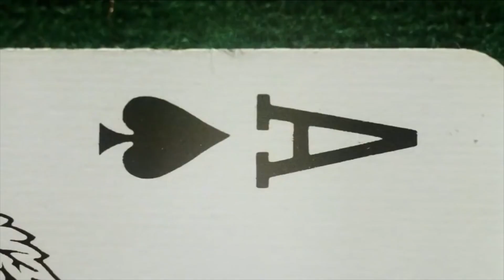我的投機哲學四部曲：投機就是賭博嗎 (字幕)【施傅教學 | By 施傅】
很多人認為，「投機」就是「賭博」，因此不去作任何的投機。但其實投機和賭博大不同！因為賭博畢竟是「莊家話事」，但投機只要方法正確，選對工具，一樣是能夠成功賺錢的。雖然我們不是鼓勵大家積極投機，但今天我會嘗試介紹我的「投機四步曲」，等大家能夠明白甚麼才是真正的投機。如喜歡今集教學請記得按個Like支持一下，也可以分享給你的朋友～看完影片後，大家可以在下面留comment，和我們交流一下對投機的看法 :)

本片內容：投機四步曲

先至聲明，我是絕不賭博的，但很多朋友會認為投機就等同賭博，今天就跟大家說明一下我的投機哲學吧！投機其實只是一個名稱，根據劍橋字典中的定義，投機就是「在不確定的情況下嘗試猜度結果，最後以賭一把的心態去看結果」，這便是投機。

投機第一步曲「短線投機 」：
在圖表上的止賺位一定要高過止蝕位，所以損益比率 (profit and loss ratio) 須多過2:1，甚至3:1以上，並必須紀律執行！最好在圖表當中記下最高位及最低位，比率一定要夠闊，才可以去做這個交易。在短線方面你要知，短線不能作長線，這是甚麼意思？一般是當你在蝕錢時認為股價或許會反彈而不繼等待時機沽出，這個概念絕對是錯的！短線就是短線，所以對短線的態度大家必須想清楚。

投機第二步曲「圖表分析 」：
此部曲在於策略上的運用，立場要非常明確，亦必須點到即止，嚴守止蝕，做足功課。很多人認為止蝕要轉位，一旦大陰燭跌穿止蝕線，就假設自己已找到一條新支持線，但這樣你就錯了；你在購入時所有線應該已畫好，亦應該知道所有轉勢。但最主要的是，任何圖表分析都是在假設歷史是會重複，而且現有的資料或基本分析是沒有轉變的。當基本分析或經濟數據，跟你買入的時候有轉變，你務必要改變或調整你的策略，甚至要止蝕離場。

投機第三步曲「槓桿理論 」：
槓桿最主要是，所有東西都是以倍數進行。若果選對工具，這個倍數是沒有問題的，但你必須計算你能承受的最大風險，另作出最壞打算。如果你能作出最壞打算及能嚴守止蝕，你便能參與這個遊戲。如果你不能嚴守紀律，那麼這個遊戲就絕不適合你。其次，在槓桿的情況下的短線投機是絕對不可以混貸，不能越跌越混得多貨，而是要狠狠地止蝕。

投機第四步曲「絕對回報 」：
在絕對回報當中，不管市況怎麼變動，政府有什麼政策上的改變，你都能夠在量化分析或基本分析中做一個跟市場相關系數極低的表現，去評估風險。而風險主要分為兩類，一種是系統性風險，而另一種是非系統性風險。無論你如何組合也好，你也不能夠分開政府、政策導致的風險，但在絕對回報的組合當中就有機會做到，今天可以嘗試一下。

但有兩件事情大家必須遵守，第一是在注碼方面要夠細，這樣能夠量度風險，虧損也有預算。第二是「工具」，如果短線投機牽涉到槓桿，你最好選擇期貨或期權也可以。但一些莊家或發行商分完再分的貨幣或資產，例如ELN、牛證、熊證、窩輪、細價股，因為背後受到「人性」操控機會比較大，賺蝕沒有原因，就永遠不能優化自己的組合。如果你不能優化自己的組合，￼你就不能夠做到絕對回報。如果你做不到絕對回報的組合，你投機的原因就少了很多。所以沒有以上兩項執行，最初才的四部曲也不能進行。

希望今集過後，大家對投機的角度及策略有所啟示 :)

撰文﹕施宏毅

✓✓  追蹤我：
❖ Youtube【我要做富翁】